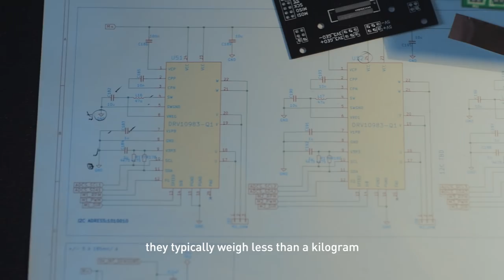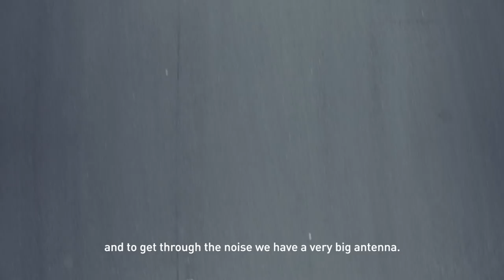Push the Limit: Alba Orbital advance the frontiers of spacecraft | WIRED with Qualcomm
Tom Walkinshaw, founder of micro-satellite company Alba Orbital, discusses the future of satellite technology.

Push the Limit: Alba Orbital advance the frontiers of spacecraft